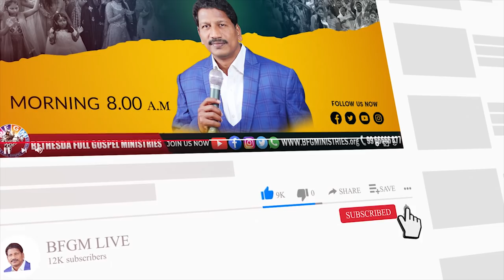Today's promise 21.05.2022 | BFGM LIVE